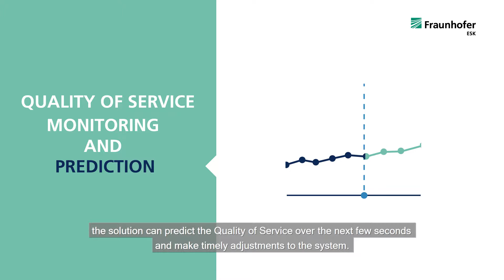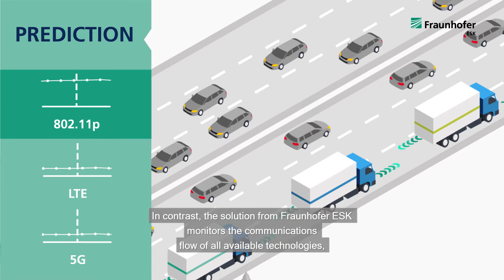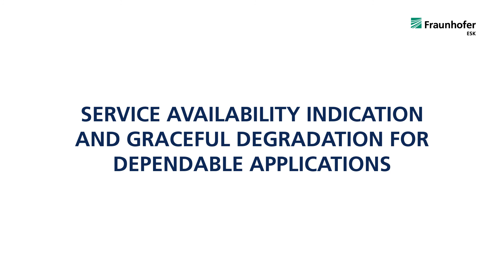Fraunhofer IKS: Quality of Service (QoS) monitoring and prediction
Quality of Service (QoS) monitoring and prediction for applications such as platooning, lane merging assistants or automated guided vehicles

The Fraunhofer Institute for Cognitive Systems IKS (former Fraunhofer ESK) developed a solution to monitor and predict the Quality of Service (QoS) of communications. The system continuously monitors communication between the vehicles, as well as important environmental parameters. The way the system functions can be illustrated through platooning.

The Fraunhofer Institute for Cognitive Systems IKS conducts research into innovative software approaches that provide technical systems the intelligence they need while meeting the highest quality requirements. Through their experience and know-how in the fields of adaptive systems, dependable systems and quality of service, our researchers are making a significant contribution to the successful development of safety-critical applications for Industry 4.0 and future mobility. The institute’s main work focuses on resilient, cognitive systems, whose dependable functionality is a prerequisite for making digital visions, such as autonomous systems and their interaction, a reality. Fraunhofer IKS is a member of the Fraunhofer-Gesellschaft.

The Fraunhofer-Gesellschaft is the leading organization for applied research in Europe. Its research activities are conducted by 72 institutes and research units at locations throughout Germany. The Fraunhofer-Gesellschaft employs a staff of more than 26,600, who work with an annual research budget of 2.6 billion euros. Of this sum, 2.2 billion euros is generated through contract research. Around 70 percent of the Fraunhofer-Gesellschaft’s contract research revenue is derived from contracts with industry and from publicly financed research projects.  International collaborations with excellent research partners and innovative companies around the world ensure direct access to regions of the greatest importance to present and future scientific progress and economic development.

Fraunhofer-Institut für Kognitive Systeme IKS
Fraunhofer Institute for Cognitive Systems IKS
Hansastraße 32
D-80686 Munich